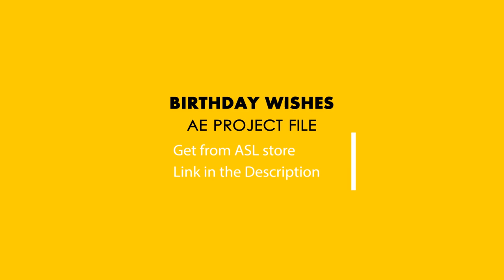Birthday wishes - After Effects project file | Animation Source Library (ASL)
Birthday wishes - After Effects project file | ASL

Wishing for birthday! After Effects Project file with 3 different versions and each version with 2 styles - light mode and dark mode. Suitable not only  for birthday wishes but also for other party celebration, corporate wishes, annual celebration and even invitations, greetings, etc.

* MEMBERS can download this project file for FREE along with 3 other AE project files and 4 HD animated backgrounds *

(Or)

(Corporate Celebration By SuaraStudio - Audio jungle)

Thanks To: Music used from Now You See Me 2 Trailer